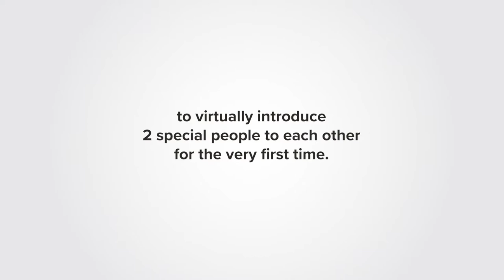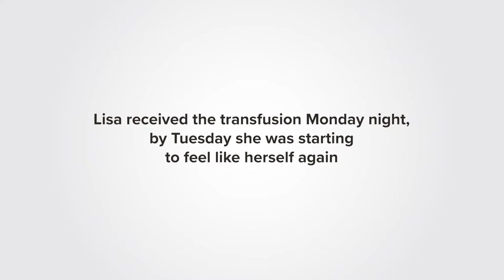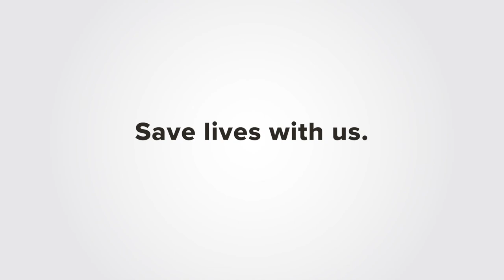A COVID-19 Patient Meets Her Convalescent Plasma Donor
Lisa Hardin, a recovered COVID-19 patient and convalescent plasma recipient, gets the unique chance to meet her donor through Zoom. Two people were brought together through the simple and hope-giving act of plasma donation.